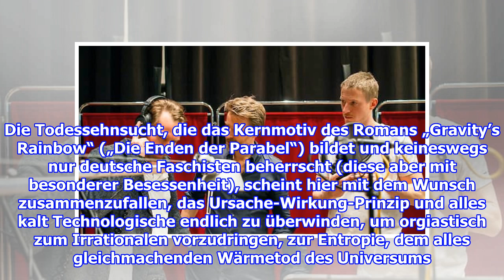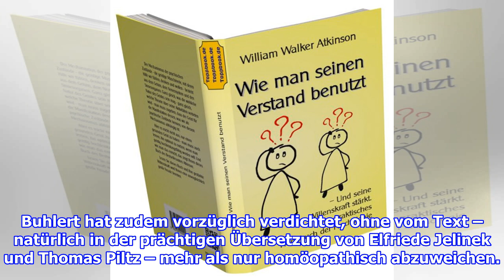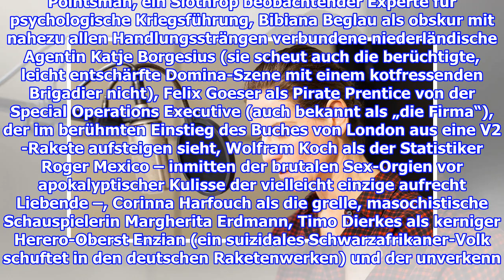Thomas Pynchon als Hörspiel Raketenwerfer für den Untergang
Hörprobe: Manuel Harder, Max von Pufendorf und Golo Euler (von links) bei den Aufnahmen zu „Die Enden der Parabel“. Bild: SWR/Nirto Karsten FischerThomas Pynchons Jahrhundertroman...